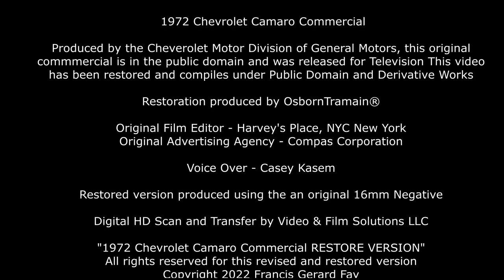1972 Chevy Camaro Commercial - Bar Harbor Maine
1972 Chevrolet Camaro Commercial

The vessel used in this commercial was named  Annie Marie.    Lester Bracy is the Lobsterman and he's piloting his vessel.   Film Fair Inc. that produced the commercial paid Mr. Bracy 136 dollars per day.

Produced by the Chevrolet Motor Division of General Motors, this original commercial is in the public domain and was released for Television This video has been restored and compiles under Public Domain and Derivative Works

Restoration produced by OsbornTramain®

Original Film Editor - Harvey's Place, NYC New York
Original Advertising Agency - Compass Corporation
Film Production Company - Film Fair Inc. of New York, New York.

Voice Over - Casey Kasem

Restored version produced using the an original 16mm Negative

Digital HD Scan and Transfer by Video & Film Solutions LLC

"1972 Chevrolet Camaro Commercial RESTORE VERSION"